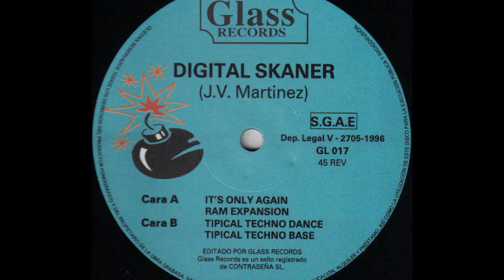Digital Skaner - Tipical Techno Base (B2)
Digital Skaner ‎- It's Only Again
Sello:Glass Records ‎
Formato:Vinyl
País:Spain
Publicado:1996
Género:Electronic
Estilo:Makina
Mastered By Y.D.
Written By J.V. Martinez